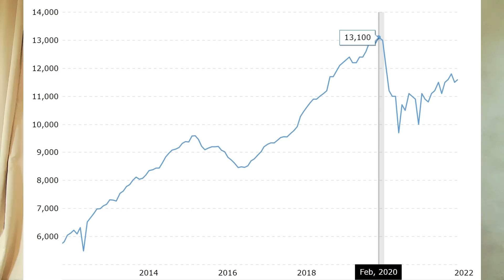Война и Нефть. Роман Сергея Любарского (шутка).